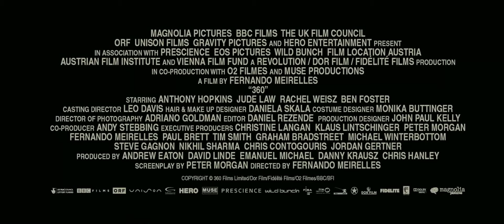Калейдоскоп любви / 360 - Трейлер (русский язык) 1080p